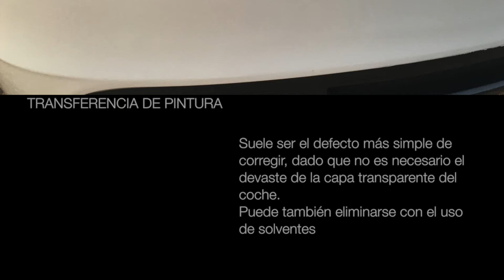BMW serie 1 PACK M - Mar Mediterráneo - CORRECCIÓN DE PINTURA - Pulido móvil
BMW serie 1 PACK M - Mar Mediterráneo - Corrección de TRANSFERENCIA DE PINTURA usando únicamente herramientas operadas a batería

- 2 PASOS DE CORRECCIÓN

- RUPES IBRID NANO / es una pulidora fascinante que nos permite operarla a batería, con una autonomía de 25 minutos en cada una de las 2 baterías que trae su kit. Además, nos da la posibilidad de cambiar el cabezal, pudiendo ser usada como rotativa u orbital, en 34 y 50 mm de tamaño de pad.

- SCANGRIP MULTIMATCH 2 / es una lámpara led diseñada exclusivamente pensando en el detailer. Logra mostrar defectos que antes, ni el ojo mas entrenado lograba percibir. Es operada a batería y posee una autonomía de hasta 10 horas. Permite además regular la potencia de la luz (en lúmenes) y la temperatura de la misma entre 4500 y 6500 grados Kelvin.

Gracias!!

DAMIÁN AMARANTE